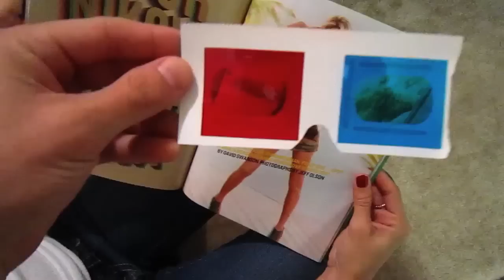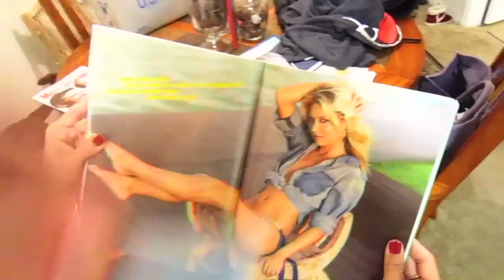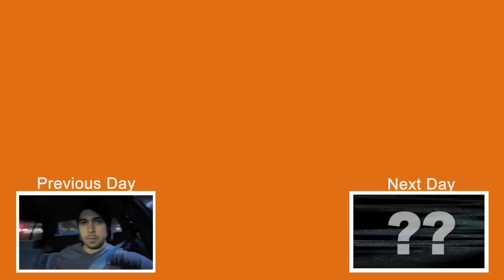POTTY MOUTH!! (10.27.10 - Day 545)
help support the vlogs and keep them going! - you get free stuff too! Real Vampires Don't Sparkle

To win you must do both of the follow:
and click the "like" button
After you do both of these, your username/name is put into the "friends list" and I can randomly select 9 winners next Wednesday (11/3). Good luck!! :)

for letting us give away some pillows! Check them out, they got even more!!

Go here and "like" our facebook group. We can be friends, ohhh yaaa!